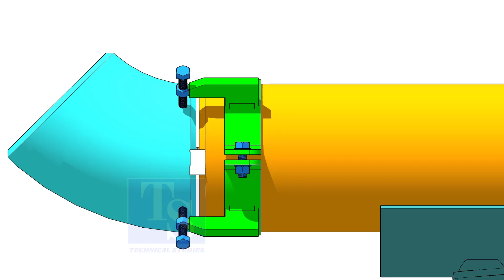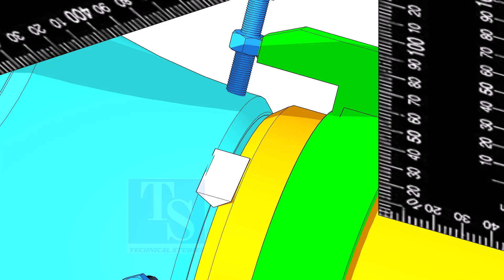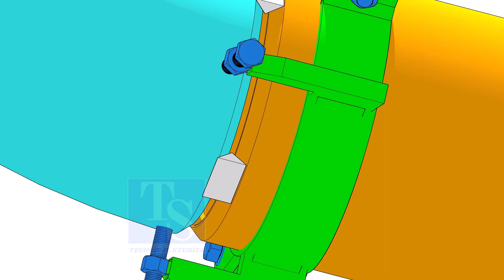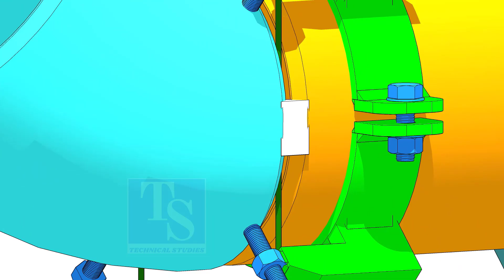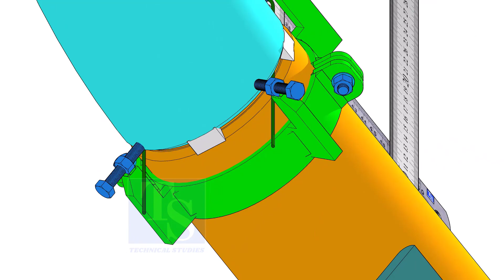How to fit up a 45 degree elbow, to a pipe in 3 different methods